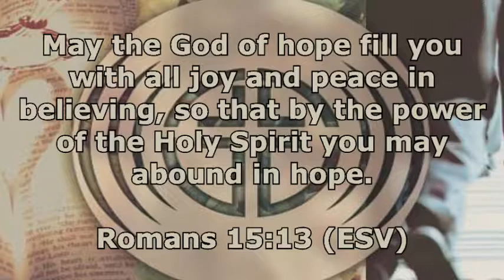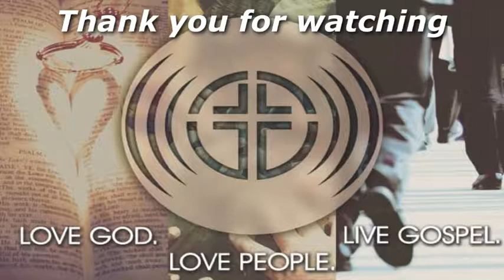When Hope Came to Life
This message was filmed on April 1st, 2018, at Crosshaven Church.